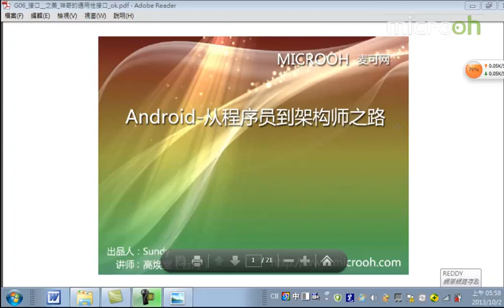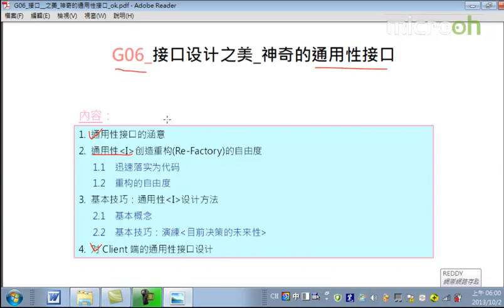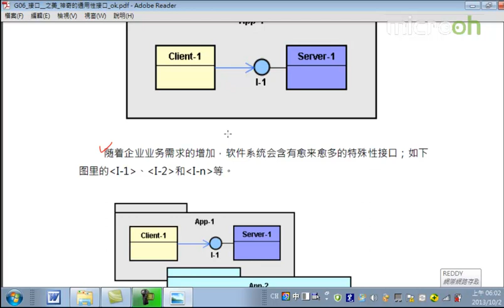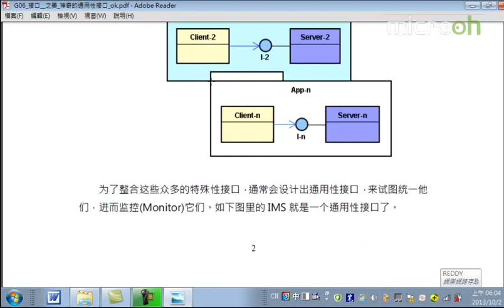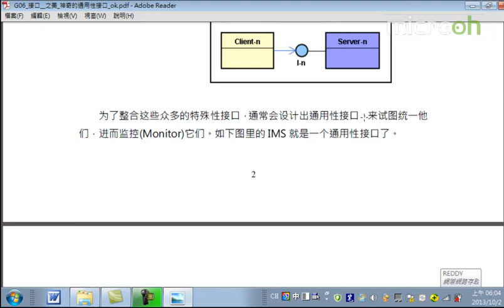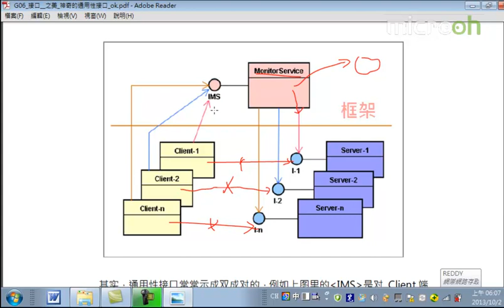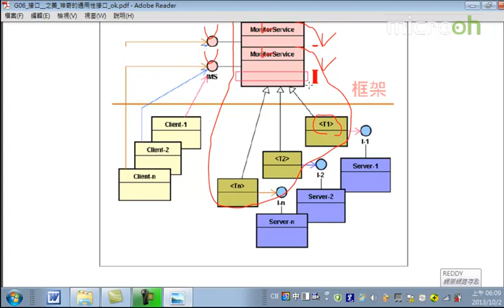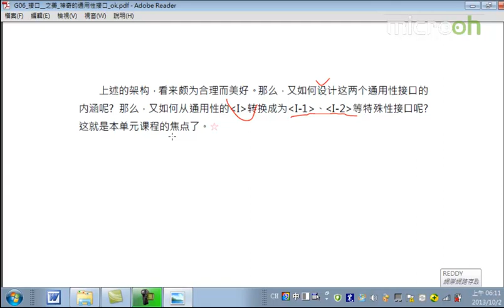android架构之接口设计之美19 接口设计之美 神奇的通用性接口a